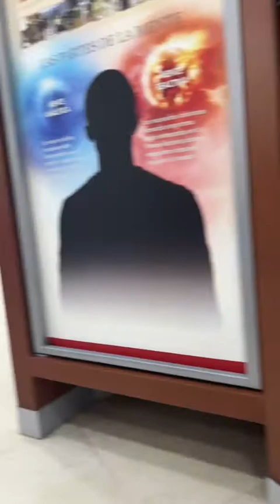Mexico City Org-Indie Scientology Podcast#104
I visit Mexico City's Church of Scientology. They didnt let me film there, not much to see here honestly. The original version of this video can be seen on my bitchute channel, i had to cut stuff out of this one because of Youtubes rules.